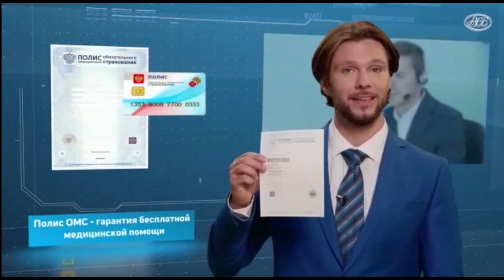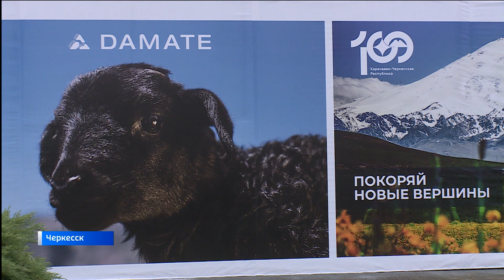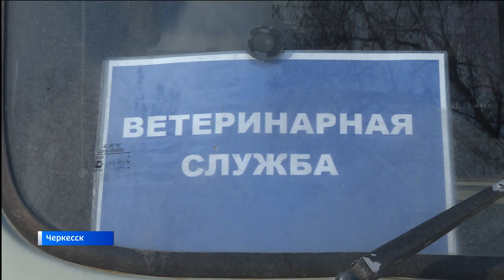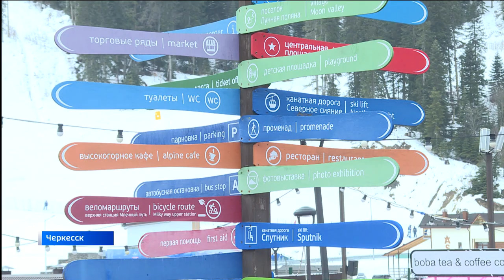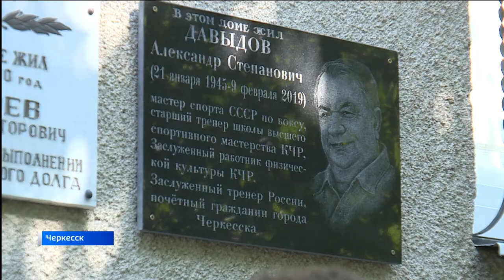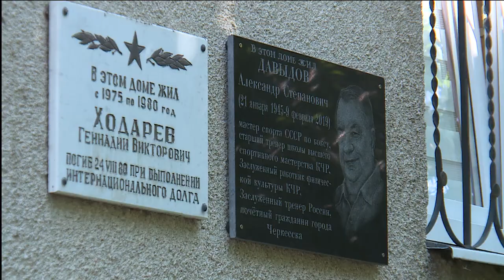Вести. События недели 25.06.2023